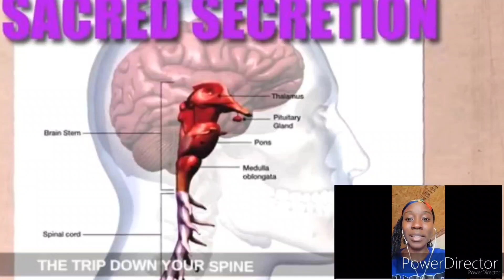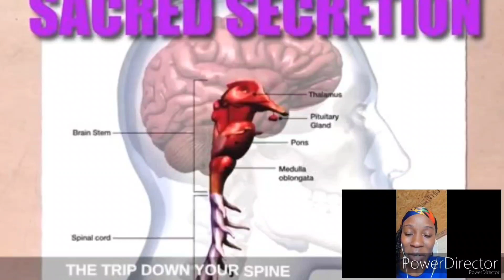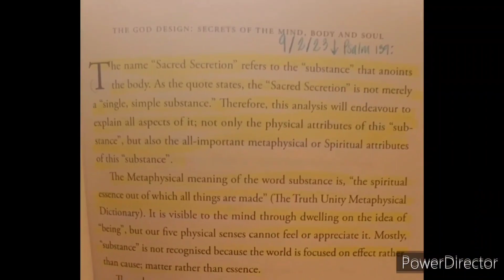The ANOINTING OIL ~ In Your Brain: Resurrected Christ WITHIN ~ "SUBSTANCE", is The Seed 🌱🪔